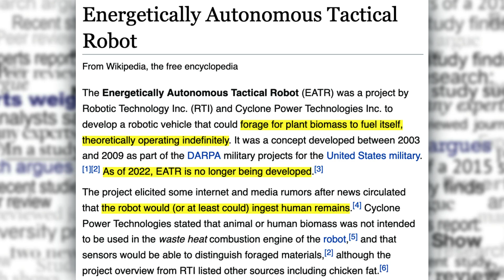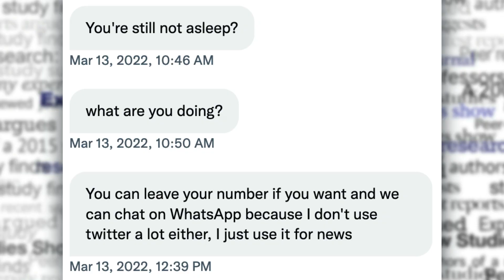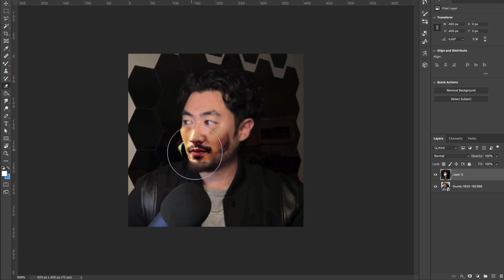Why Make a PEOPLE EATING ROBOT? 😳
Video of China's technological advancements are worrying. Especially since we are now seeing footage similar to the EATR bot, that was cancelled as rumors circulated it could devour humans to power itself indefinitely. Now the robot dogs are being deployed everywhere and the dystopian nightmare future seems inevitable now.